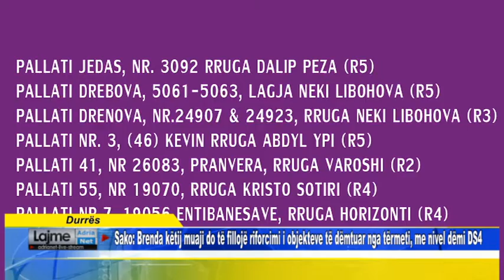Sako Brenda këtij muaji do të fillojë riforcimi i objekteve të dëmtuar nga tërmeti